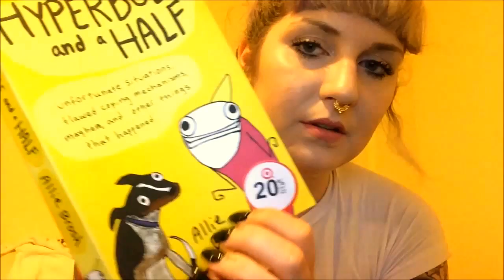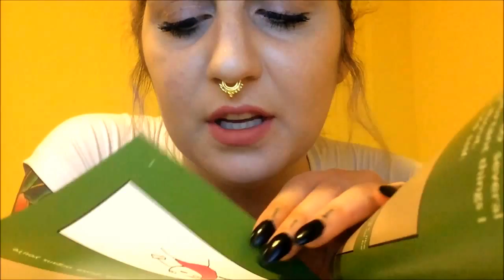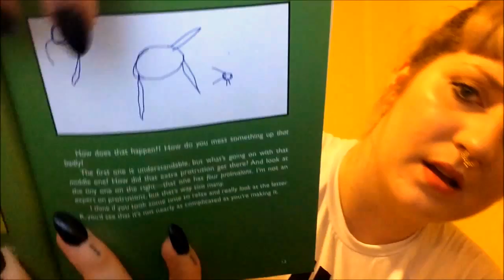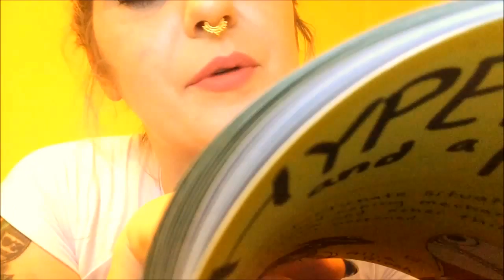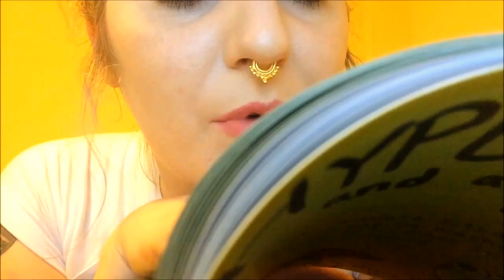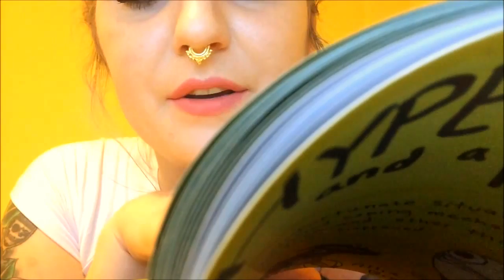ASMR Up Close Whisper Reading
Hey Tingle babes! I whisper read from Allie Brosh's book, Hyperbole and a Half for about 15 minutes in this video. Enjoy!